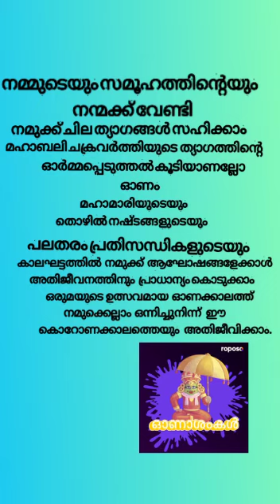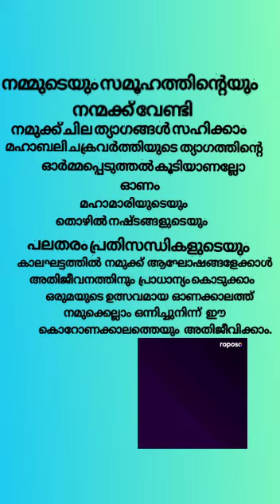2021 ഓണപ്രസംഗം ആർക്കും simple ആയിട്ട് പഠിക്കാം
Aarkkum simple aayitt onam prasangam
padikkaam

simple